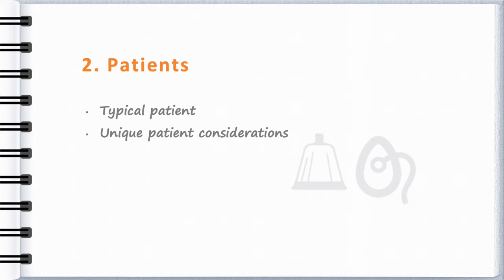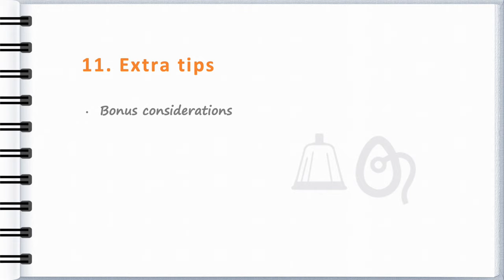The Anaesthesia Recipe Book - TRAILER 2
Welcome to the Australian Society of Anesthetists' Anaesthesia Recipe Book.

So what exactly is it? It's a video library produced by the Australian Society of Anaesthetists, otherwise known as the ASA. It compiles anesthesia techniques for some common and not so common surgeries and procedures. These tips have been shared by ASA members who are anaesthetists and who may have given this anesthetic hundreds, if not thousands of times.

The Anaesthesia Recipe Book is growing all the time and constantly being updated. Of course we know you can't learn anaesthesia from the internet and yes, there is more than one way to give an anaesthetic.

Think of it like the 10 minute refresher you might want for an anaesthetic you haven't given for a little while, and by watching this update, you're ensuring that you continue to do your best work. Otherwise, think of it like a sneak peek into how someone else gives an anaesthetic.

The Anaesthesia Recipe Book is only available for members of the Australian Society for Anaesthetists and can be found on the ASA website.

We are always keen to hear from more contributors.

If you'd like to find out more about being an ASA member